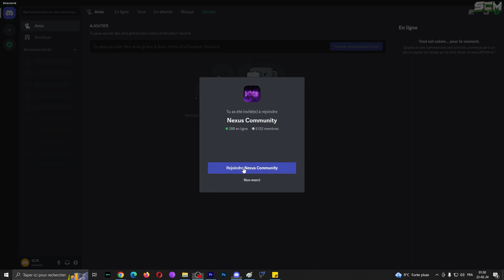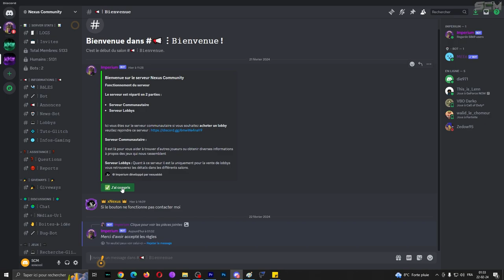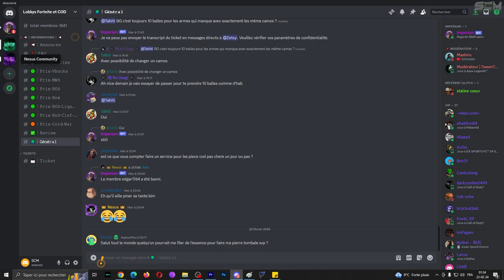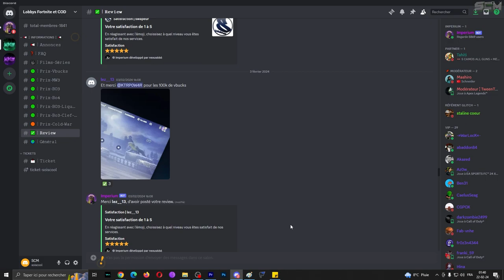UNLOCK ALL Camo Warzone 3 et MW3 Moins Chère, Astuce Comment Avoir et Débloquer Tous les Camouflage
▬▬▬▬▬▬▬ • BIENVENUE 😍 • ▬▬▬▬▬▬▬

▬▬▬▬▬▬▬ • PARTENAIRES 💪 • ▬▬▬▬▬▬▬

👉StealthGamer:
"SOISCOOLMEC"
"STRIKESOISCOOL"

TikTok "SoisCoolMecYTB"
👻Snapchat "soiscoolmec"

.▬▬▬▬▬▬▬ • TOP DON 💰 • ▬▬▬▬▬▬▬